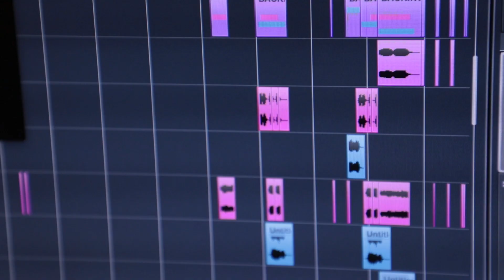Hypnautyx :: TAFE Theme song BTS